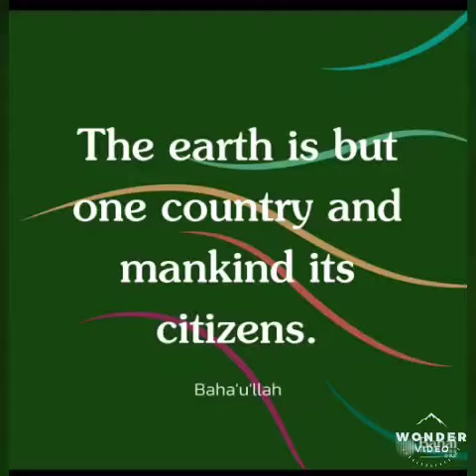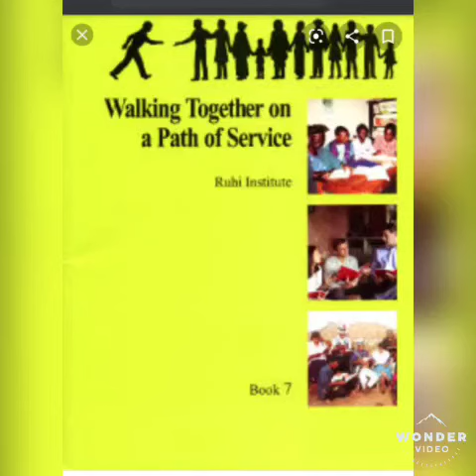Ruhi Institute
How a study circle can make this world a better place?